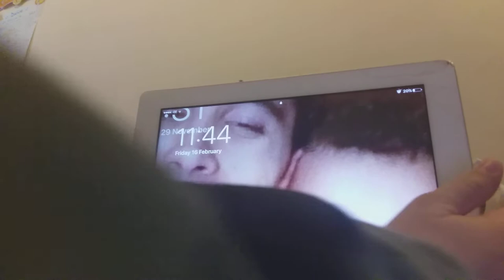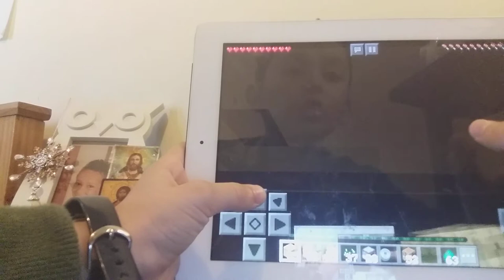Mincraft 2 darius🤣